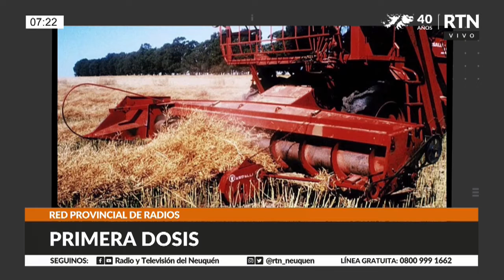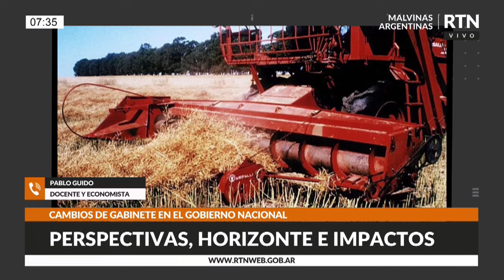Cambios de gabinete en el Gobierno Nacional. Situación económica del país. Perspectivas. Impactos.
NOTA A PABLO GUIDO. DOCENTE Y ECONOMISTA.
TEMA: Cambios de gabinete en el Gobierno Nacional. Situación económica del país. Perspectivas. Horizonte. Impactos.